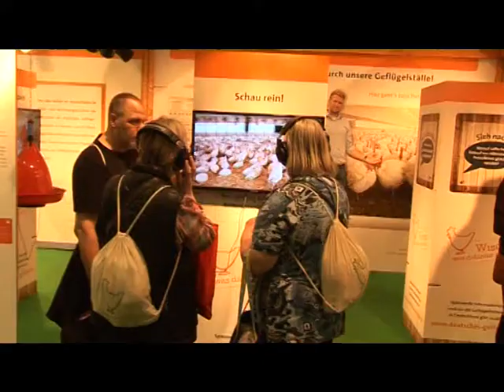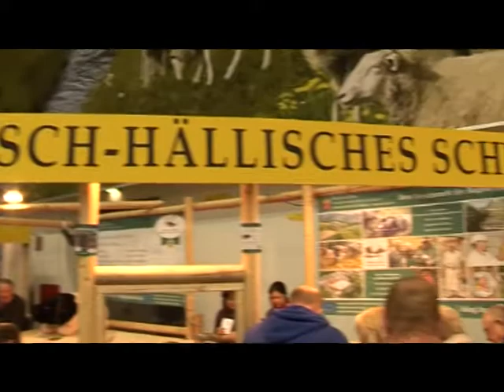Sajam u Berlinu